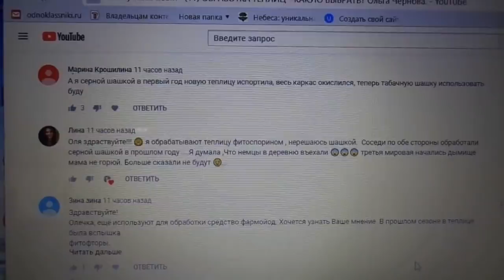ОБРАБОТКА ТЕПЛИЦЫ ФИТОСПОРИНОМ. Ольга Чернова.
Существует большое количество различных способов весенней
 обработки теплицы. Каждый из нас выбирает наиболее подходящий способ.
В этом видео я покажу самый мягкий метод - обработка Фитоспорином. Видео снято 15 марта 2018 года.